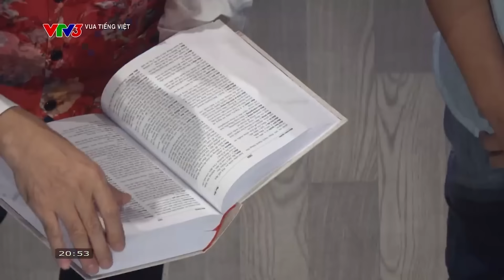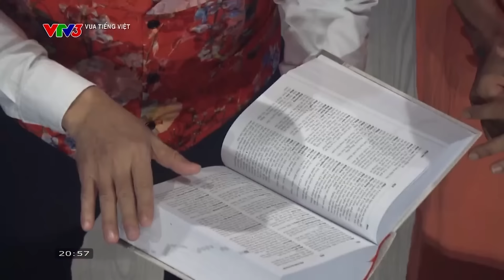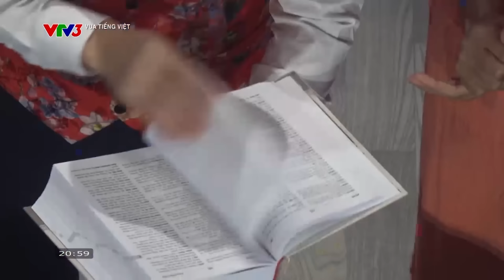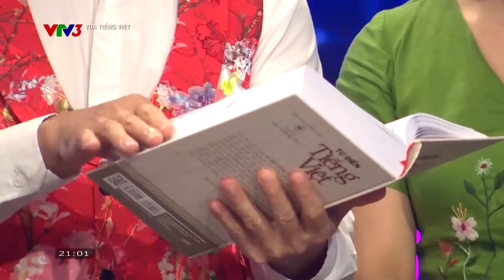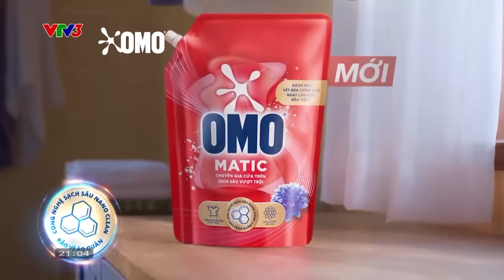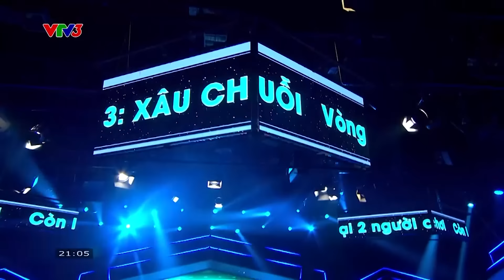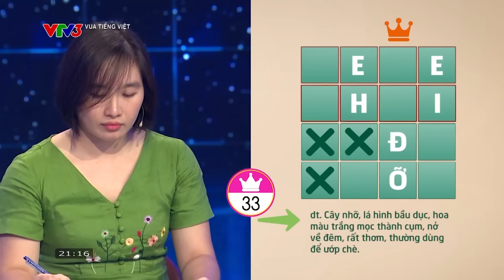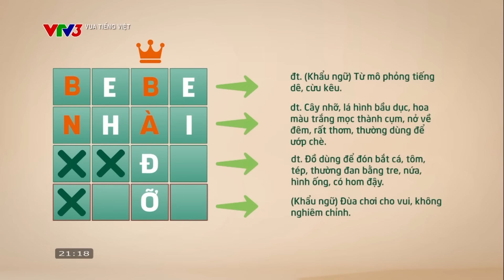Vua Tiếng Việt | 23/08/2024 | Chị gái làm văn phòng, giải nghĩa xuất sắc bước vào vòng soán ngôi